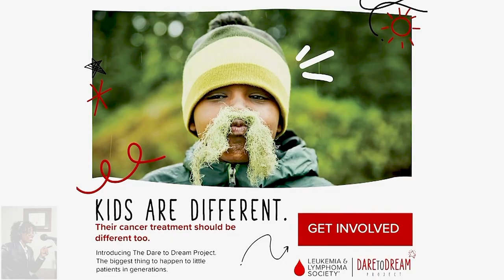Leukemia and Lymphoma Society